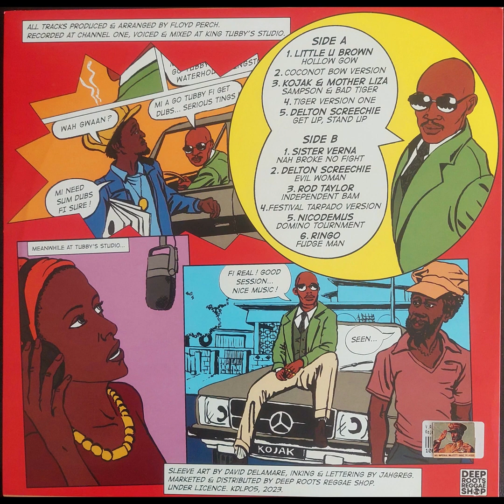Kojak & Mother Liza - Samson & Bad Tiger - Kojak & Frends 1979-82 - TOPDON SELECTIONS